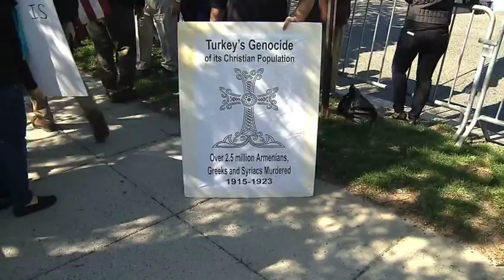Washington'da 1915 Protestoları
Her yıl olduğu gibi, bu yıl da Washington'daki Türk Büyükelçiliği'nin önü 1915 olaylarının yıldönümü nedeniyle, Ermeniler ve Türkler'in karşılıklı gösterilerine sahne oldu